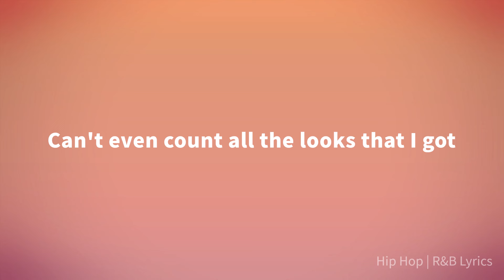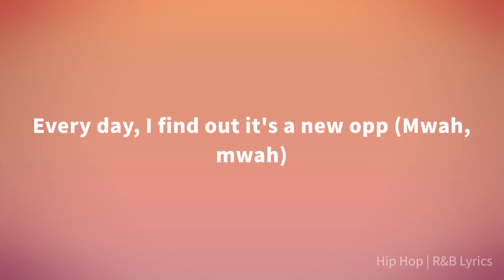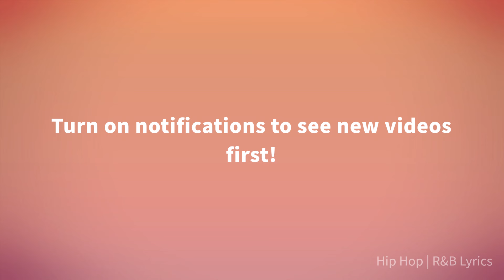Flo Milli - Understand (Lyrics)